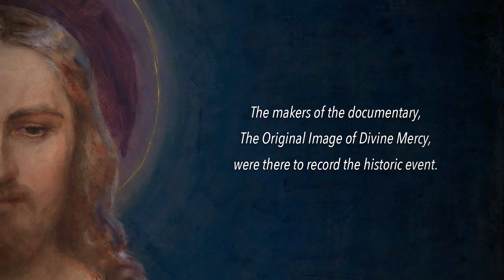The Last Procession of the Original Image of Divine Mercy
To commemorate the Holy Year of Mercy, the Original Image of Divine Mercy was removed from the Shrine and processed throughout the streets of Vilnius - an event not likely to happen again in our lifetimes. An estimated 10,000 people filled the streets. Filmmakers of the documentary, The Original Image of Divine Mercy, sent a small crew to document the transfer of the painting. The team was granted exclusive access to film and photograph the movements of priceless work of art which happened over the course of three days. A narrated short film about how the image was moved, with footage showing rare unobstructed views of the painting during the transfer, will be included as one of several Special Features on the DVD version of the documentary (release date set for November of 2016). This slideshow contains some photographic highlights.

for more information about the documentary.